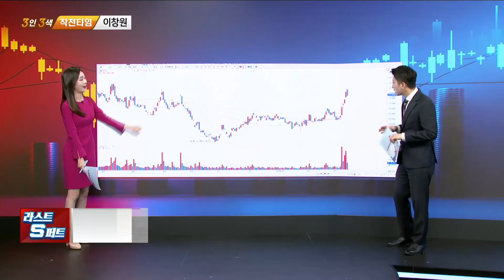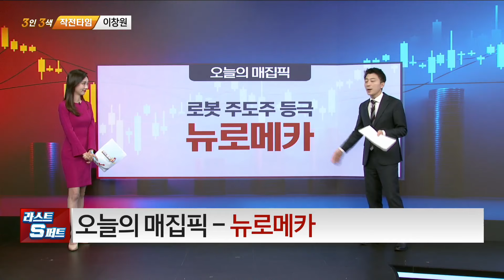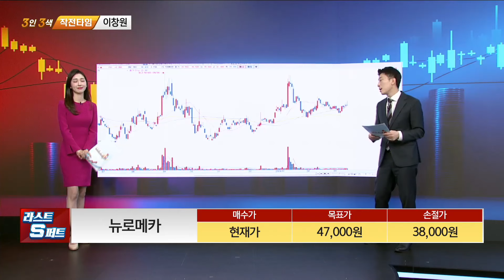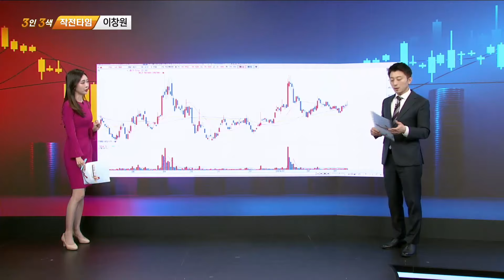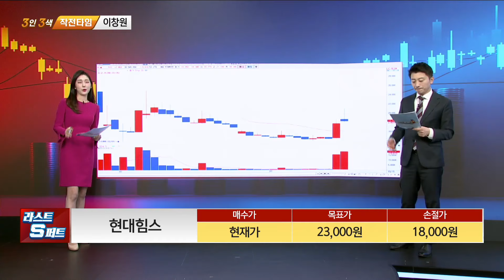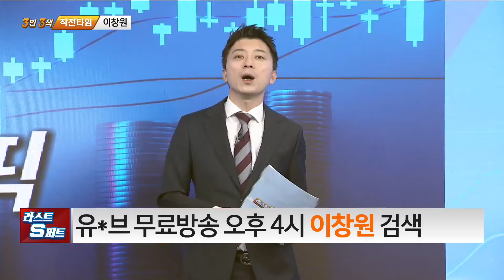[이창원의 탑픽] 뉴로메카 현대힘스_MBN골드 이창원 매니저